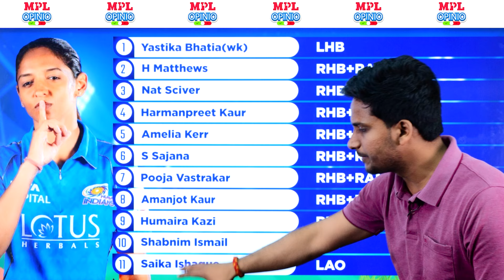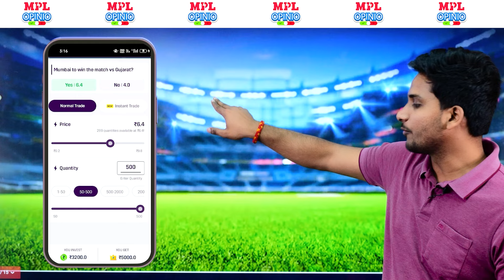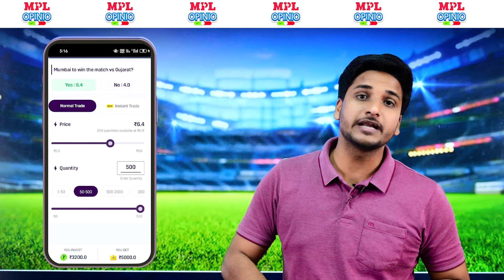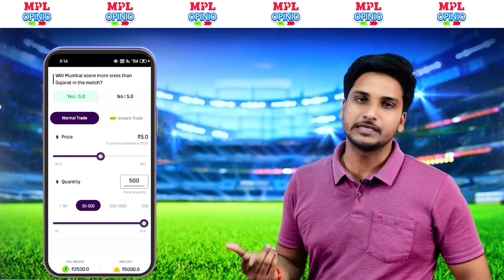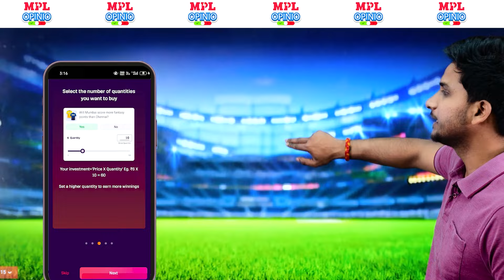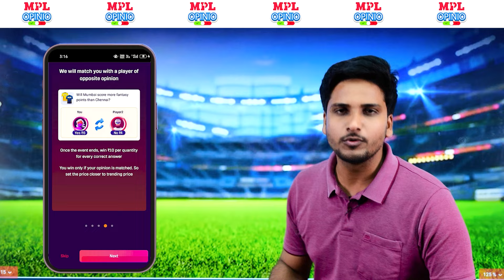MUM w vs GUJ w today match prediction | MPL Opinio: Stats, Tips and Analysis | WPL 2024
Live cricket match questions par "Yes" or "No" mein apne opinion do aur Bada jeeto.

This video includes:
MUM w vs GUJ w WPL 2024 match analysis, MUM w vs GUJ w team lineups, MUM w vs GUJ w today match prediction, MUM w vs GUJ w players to watch out for, MUM w vs GUJ w mpl opinio prediction, MUM w vs GUJ w stats, MUM w vs GUJ w tips

Indian Women's T20 (WPL 2024) is a new season of women's cricket in India.

MPL Opinio is an opinion trading game where you can answer live cricket match questions as Yes or No and win big daily.